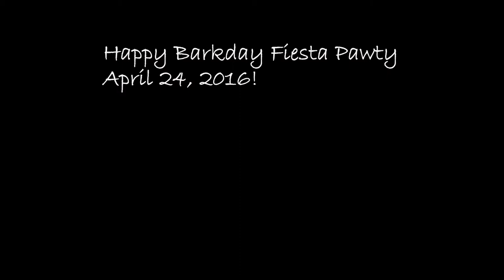Hunter's 2nd Barkday Fiesta Pawty!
Fenway is turning 1, Hunter turned 2, Brady turned 3, and Abe is turning 4! Happy barkday to our pups!

Song by: St. Germain - Rose Rouge